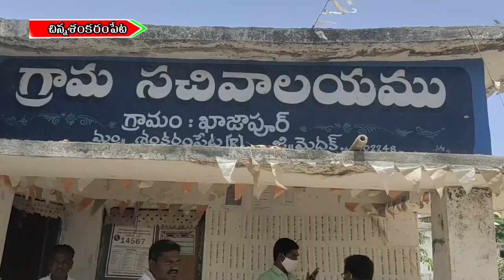గ్రామసభ || చిన్నశంకరంపేట || 31-03-21 || MEE TV NEWS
Gramasabha